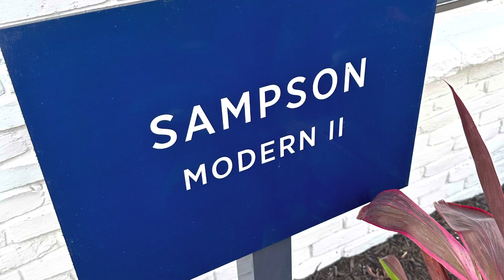The Brix at The Packing District/ 😍beautiful new construction townhomes in Orlando, FL ☀️32804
2 bedrooms/2 -1/2 bath with an office newconstruction orlando #32804
www. DamarisSellsOrlando.com